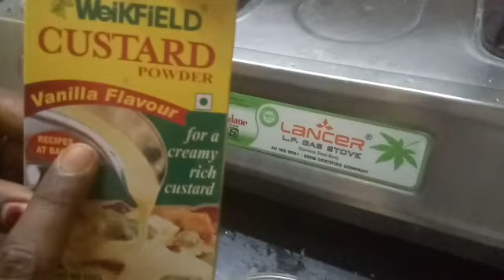ఫూట్ సలాడ్ (fruit salad)